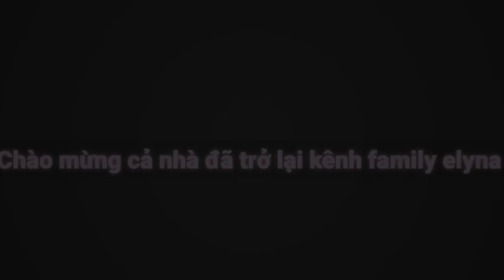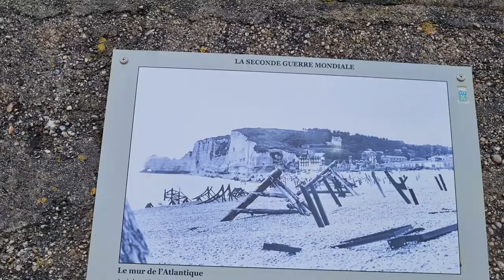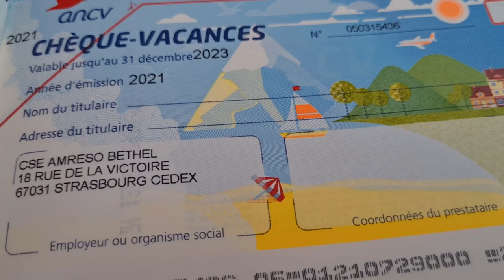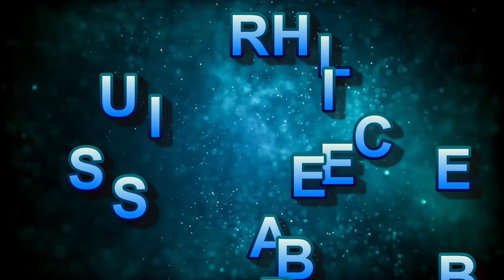Một ngày ở Étretat bờ biển phía Tây của Pháp /Ngất Ngay Vẻ Đẹp Hùng Vĩ.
Nằm dọc theo eo biển Manche của vùng Normandy miền Bắc nước Pháp, Etretat là một thị trấn nhỏ bé và yên bình.